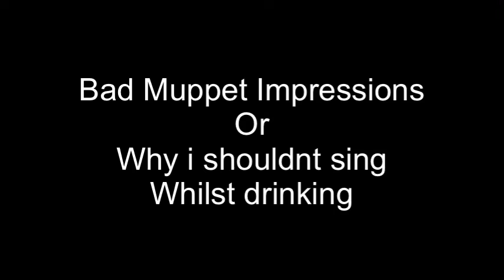Doing bad muppet impressions.. aka. Why I shouldn’t drink when doing singing practice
Vocal cover of Harry Chapin’s WOLD….
But with bad muppet impressions